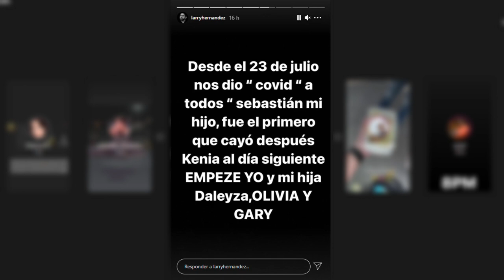Historias 06/08/2020 | Larry Hernandez Covid-19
El artista dio a conocer que estaba grave de Covid a través de su instagram